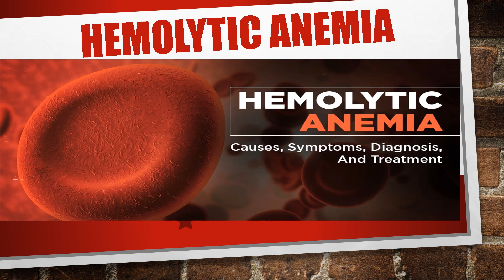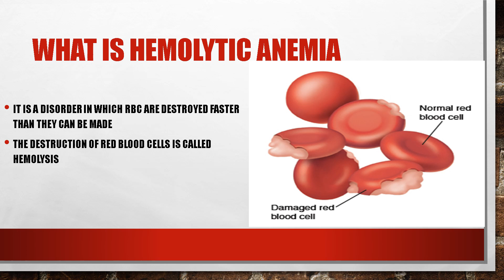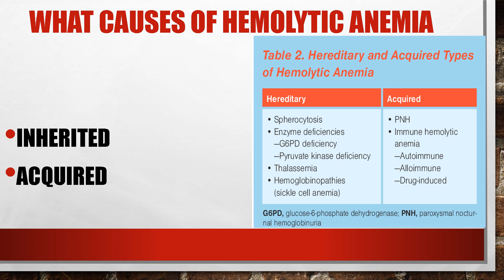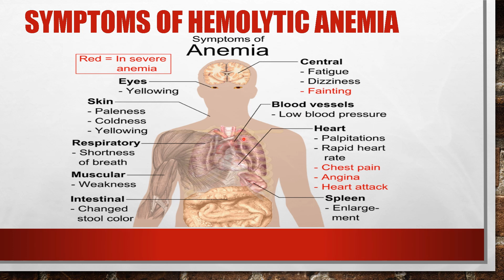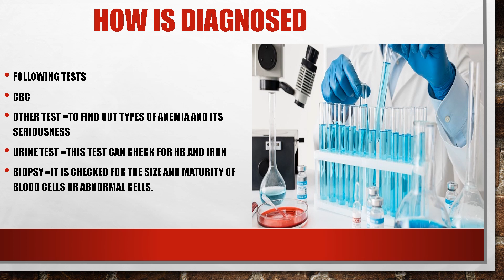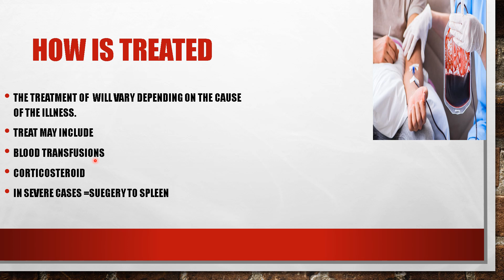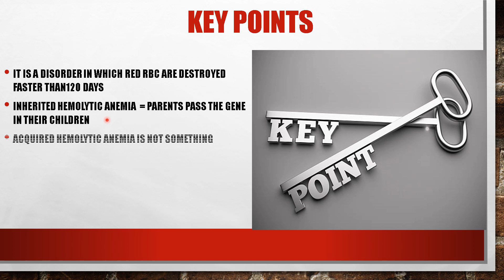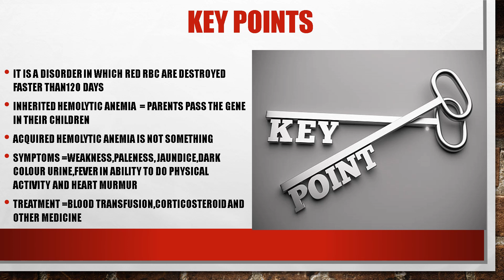Hemolytic anemia-causes, symptoms, diagnosis and treatment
Hemolytic anemia is a blood condition that occurs when your red blood cells are destroyed faster than they can be replaced. Hemolytic anemia can develop quickly or slowly, and it can be mild or serious.In this you will find cause,sign and symptoms, diagnosis and treatment of hemolytic anemia.l hope you find this video helpful.If you do it plz like share and subscribe to my channel 👍👍